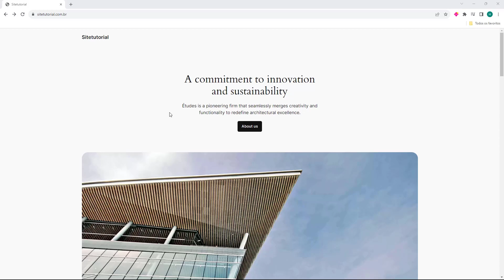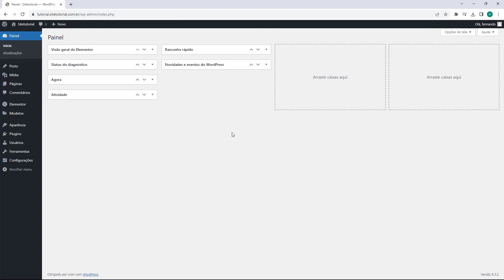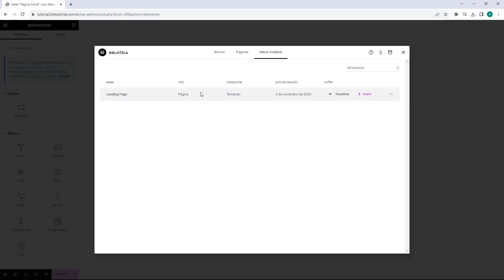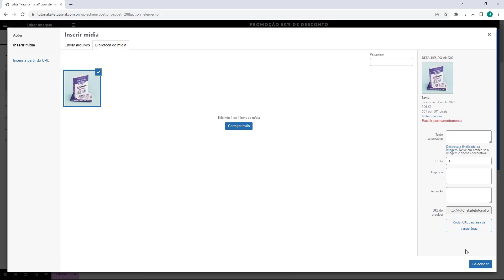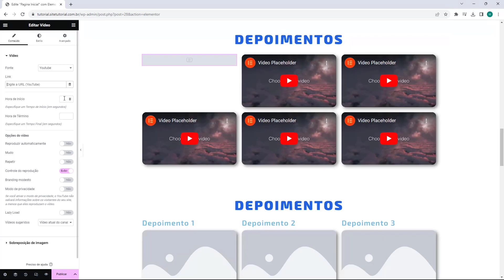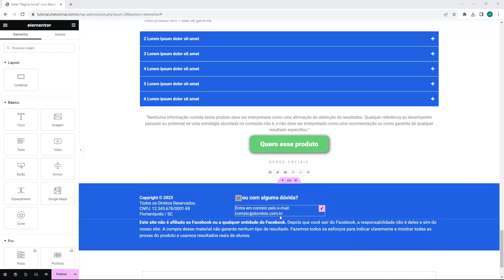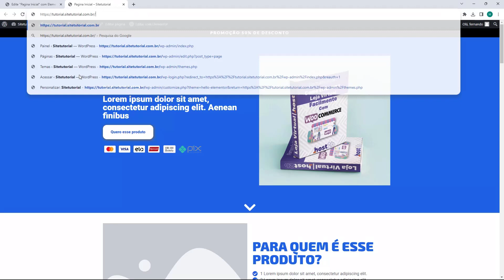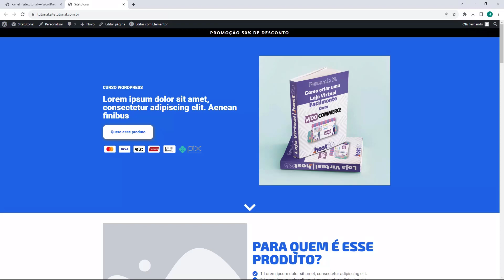LANDING PAGE ELEMENTOR 2024